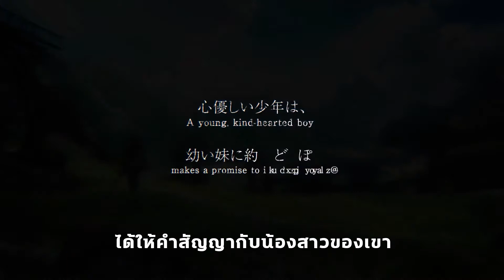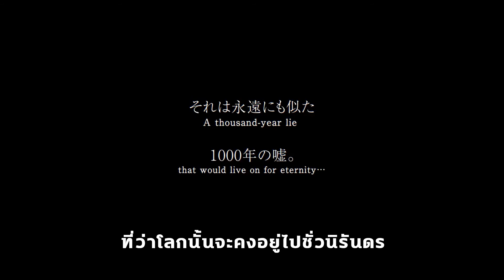NieR Replicant ver.1.22474487139... - Teaser Trailer | ซับไทย | NGIN